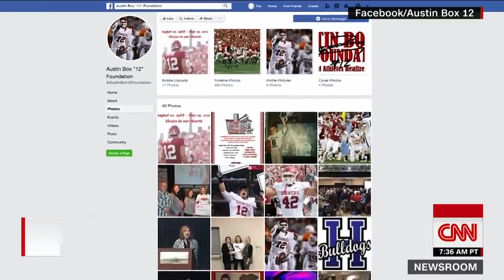Grieving father fights back tears during opioid trial